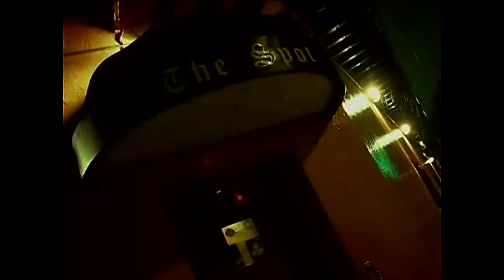JE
Round 1 contre LE GRAND BEDOPEAR!
GLOIRE A BEDO!